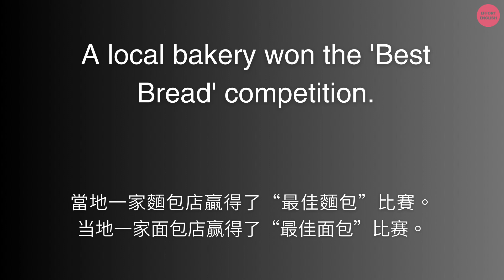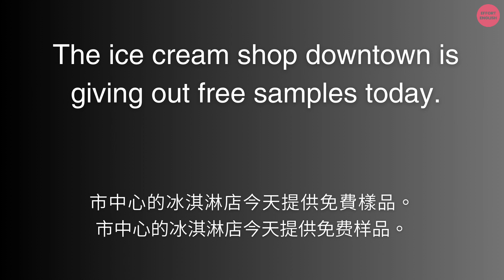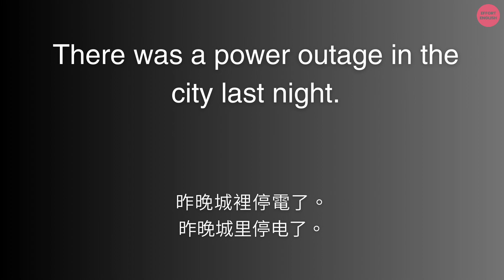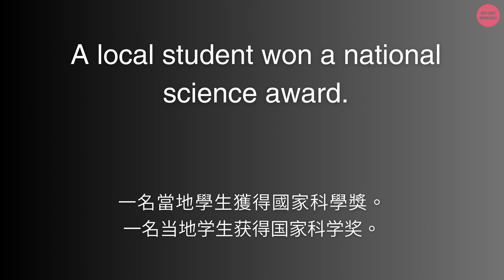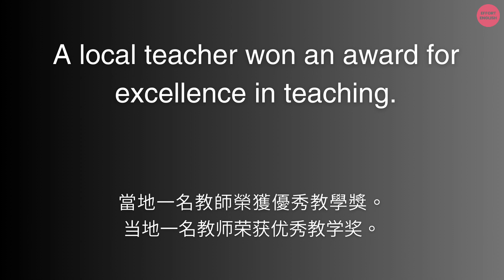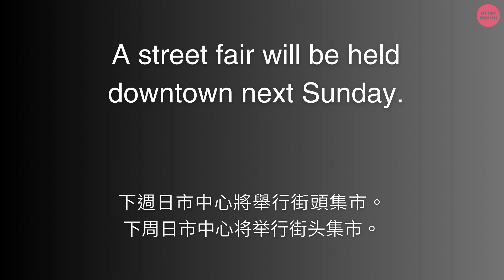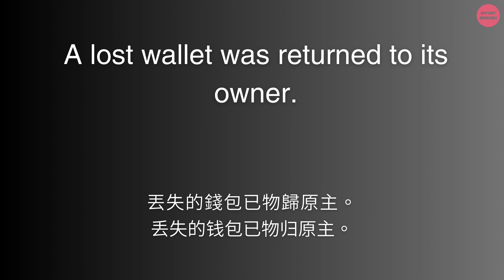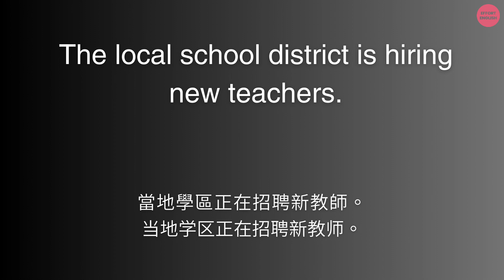學習英文會話 英文聽力練習(新聞報導) | 美式 + 英式 初級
學習英文會話  英文聽力練習(新聞報導)

👂 你知道學習語言的第一步是“聽”嗎？在這個頻道，我們專注於提升你的英語聽力技巧！透過播放無字幕的英語母語者音頻，我們鼓勵你挑戰自己去理解和記住所聽到的內容。然後，透過查看字幕，你可以核對並調整你的理解。

👍 我們精心選擇的音頻內含簡單的詞彙和語法，非常適合英語初學者。每段音頻會播放4次，讓你充分熟悉和吸收這些短語。

🗣️ 夢想流利地說英語？我們建議你跟隨音頻大聲朗讀。透過反複的聆聽和模仿，你將更自然地掌握英語的聲音和節奏。

讓“聽”成為你語言學習之旅的開始，並和我們一起逐漸掌握英語！